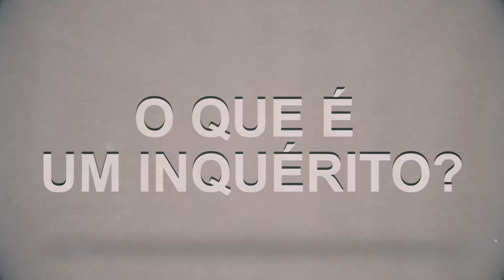MPF Explica: inquérito e ação penal - IP 771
Entenda melhor o que significam esses instrumentos.